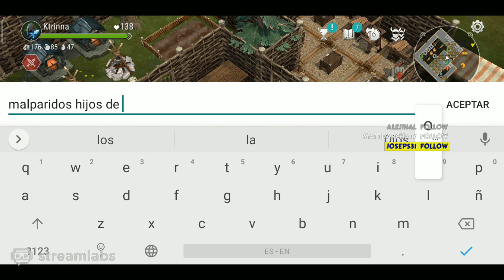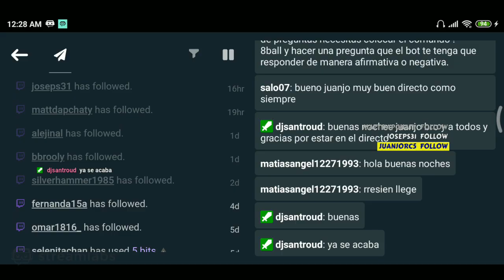MI OPINION SOBRE LA ACTUALIZACION Y VEAMOS LO QUE HAY + PVP! - FROSTBORN: COOP SURVIVAL [JuanJo RC]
🌐selenitachan!

🌐Romy Plays!

🌐MonkeyDCloud!

📲Si deseas donar para un apoyo adicional, lo puedes hacer en este enlace de PayPal ;) muchas gracias!

📣Muchas Gracias!